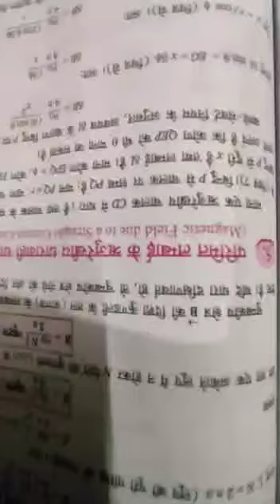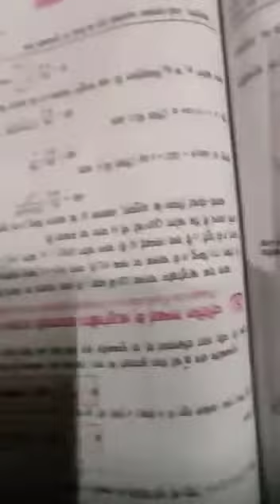Moving charges and magnetic field part 2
Video from Jagpreet Kaur